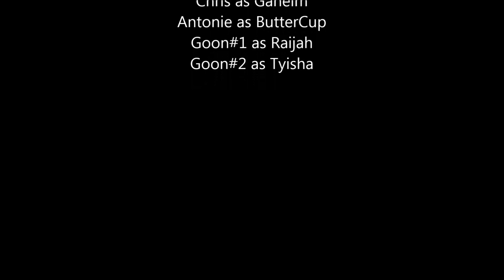Revenge by Kiddy Designers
This film was made in the Digital Creative 2016 workshop.